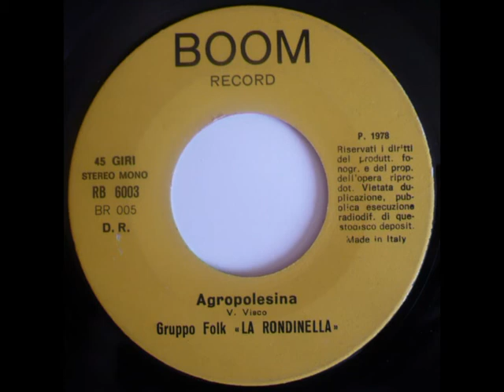Vincenzo Visco - Agropolesina [COVER VIDEO]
artist: Vincenzo Visco
album: Gruppo Folk LA RONDINELLA
label: BOOM record
year: 1978

Traccia registrata direttamente dal vinile 45 giri di mio nonno!!!

INTROVABILE